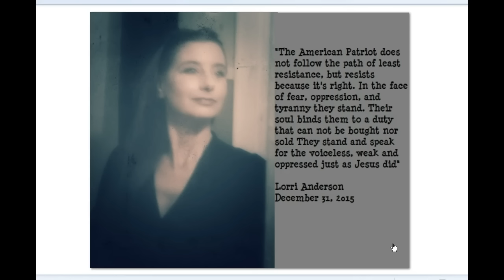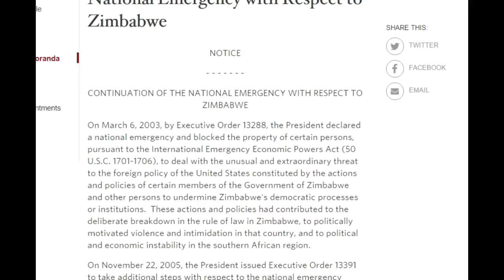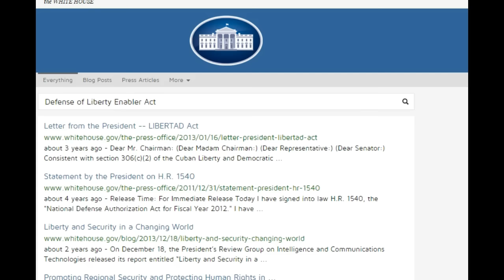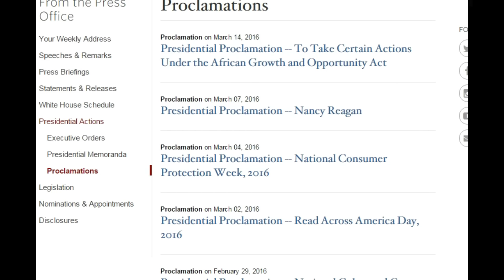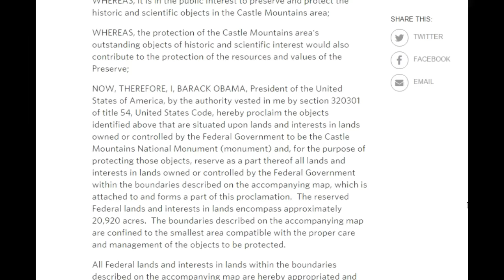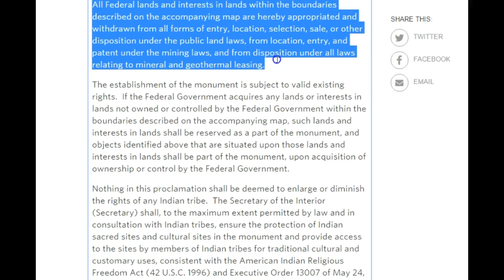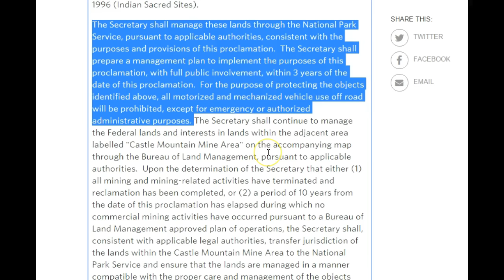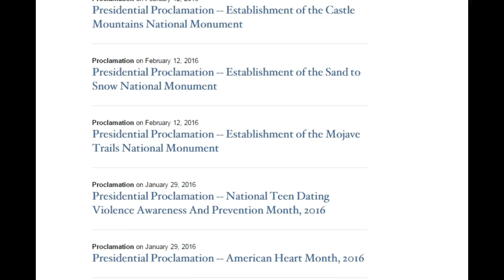Patriot Defense of Liberty Enabler Act 13391: FALSE report exposed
Research for "Executive Order 13391 The Patriot Defense of Liberty Enabler Act"